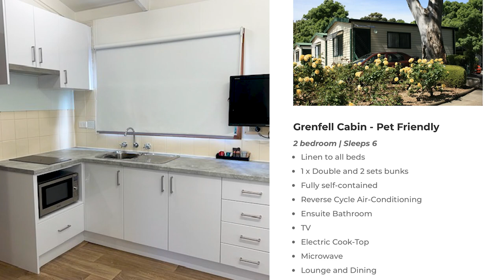Gils Solo Trip - Adelaide put on a show of rain 🌧️, but the food outweighs the weather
Gil Hits the Road - Gil opted to break the bank and contain his frugal way by staying in a cabin at Levi Holiday Park.  When you are on the road, getting out of your box and into a bigger one give a chance for your legs to stretch, your clothes to dry and a chance to check out the local markets with family.

Information Links:-